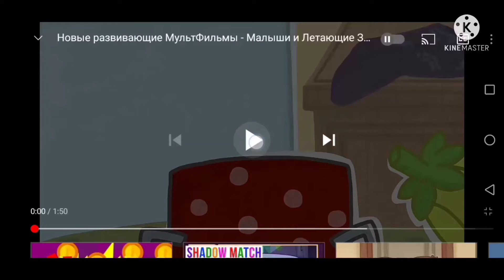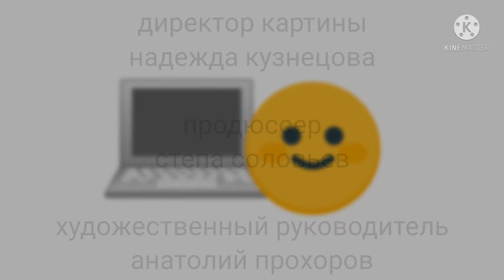smiley face и летающие зверы как компьютер выйдет